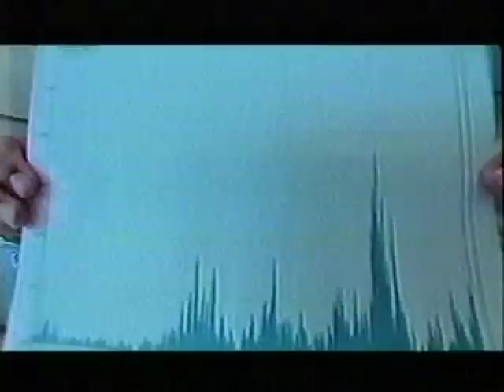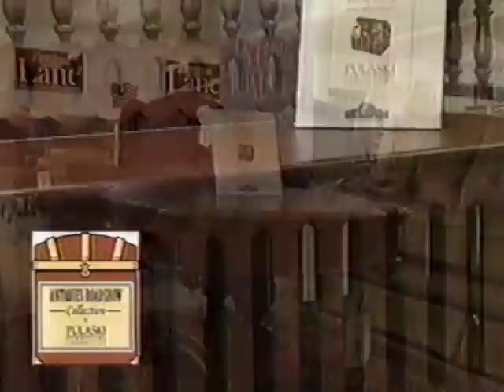PBS Program Break (2004 WFWA-TV)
10 AM program break on PBS
DragonflyTV Website Promo
DragonflyTV Sign-off
DragonflyTV Funding Bumper
DragonflyTV Funding
DragonflyTV Credits (I am a Scientist / The Dandy Warhols)
PBS Kids System Cue
PBS Schedule Bumper
Local Funding Bumper
Antiques Roadshow

Note: Though the content is not mine, this is my original recording.